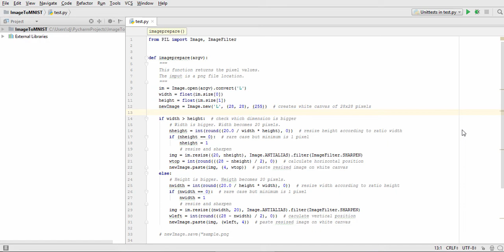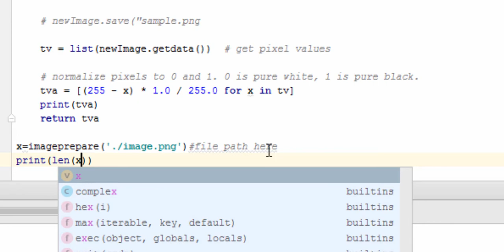Python - Image To MNIST array (28x28=784)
Here is a simple program that convert an Image to an array of length 784 i.e 28x28 mnist array
1. First image in converted into mode 'L' i.e black and white
2. Image is resized
3. Image is sharpened (smooth pixels)
4.Image is pasted on canvas of size 28x28
5.Convert the image to array
Code :) :